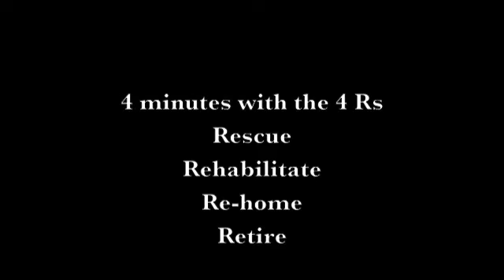Solid K9 Training Under The Sheets7-22-12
A behind the scenes look in the life of Jeff Gellman a award winning Real World Dog trainer as he goes to 20-30 clients homes a week and at his board and train.

Jeff Gellman
Solid K9 Training

FOLLOW ME
Web